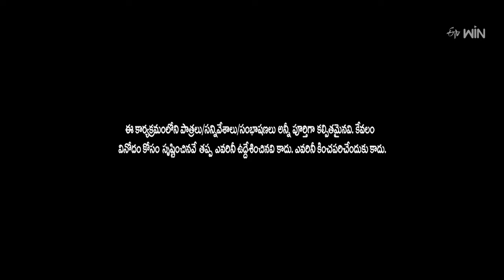"Unforgettable Fasak Shashi Comedy Moments That Will Make You Laugh!" | Extra Jabardasth | ETV